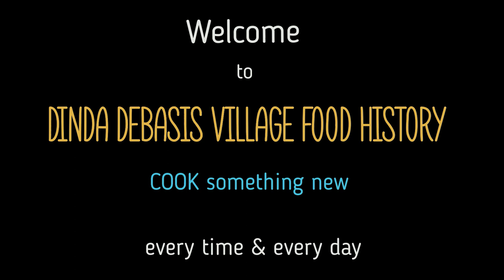শীতলা মায়ের প্রসাদ, সবাই মিলে মন তৃপ্তি করে খেলাম। Prasad.